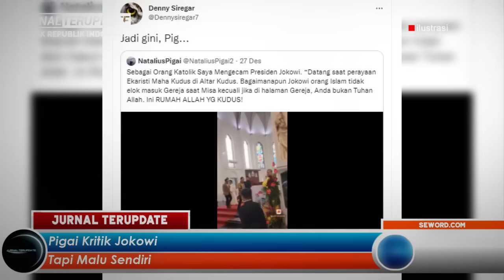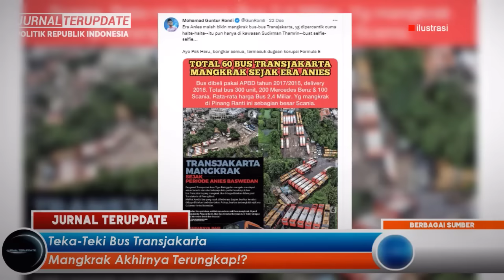AMBYAR💥KRITIK JOKOWI JEJAK DIGITAL PIGAI MALAH TERUNGKAP JELAS😱❓KEPERGOK DENNY SIREGAR JADI BEGINI😂